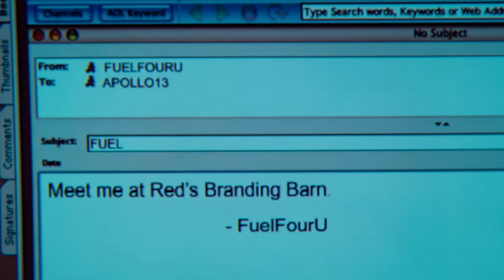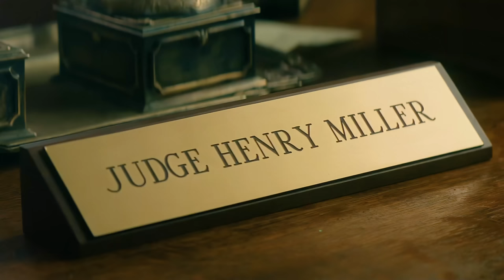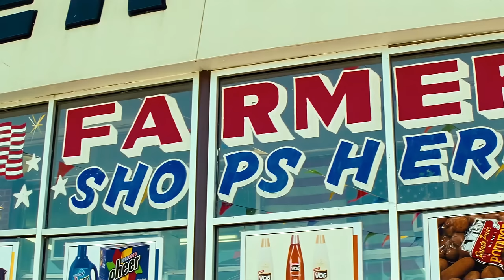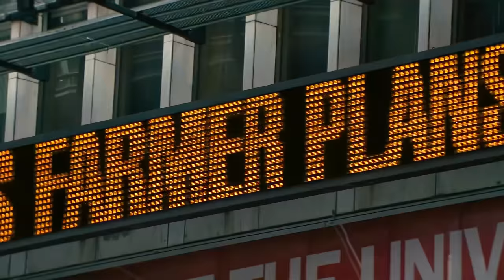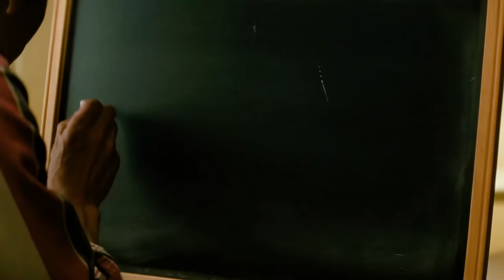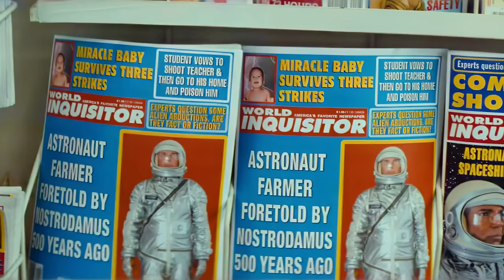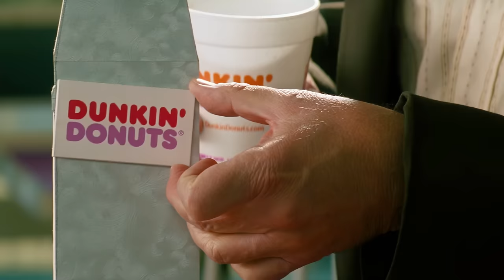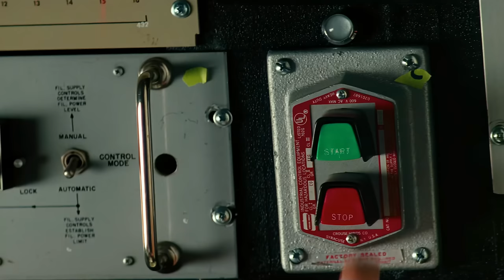NASA Rejected Him, So He Built His Own Space Rocket In His Barn To Go Into Outer Space. Movie Recap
Hey there! I'm MrRecapFromYouTube! Today, I'm gonna recap the movie, The Astronaut Farmer (2006).

Charles Farmer, an astronaut turned farmer, builds a rocket in his shed. Despite the government's efforts to stop him and his neighbours' mockery, he aims to accomplish his ambition of space flight.

Cast:
Billy Bob Thornton: Charles Farmer
Mark Polish: FBI Agent Mathis
Max Thieriot: Shepard Farmer
Bruce Dern: Hal
Virginia Madsen: Audrey 'Audie' Farmer
Jasper Polish: Stanley Farmer
Logan Polish: Sunshine Farmer
Tim Blake Nelson: Kevin Munchak
Jon Gries: FBI Agent Killbourne
Sal Lopez: Pepe Garcia
Kiersten Warren: Phyllis
J. K. Simmons: Jacobson